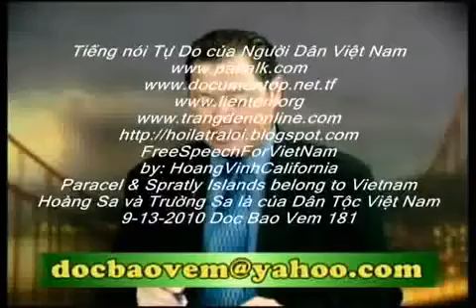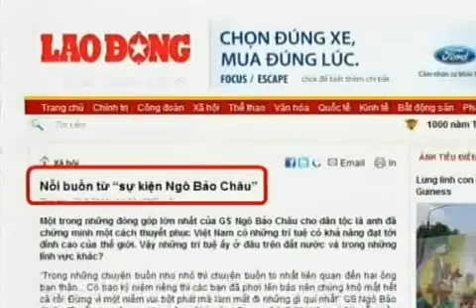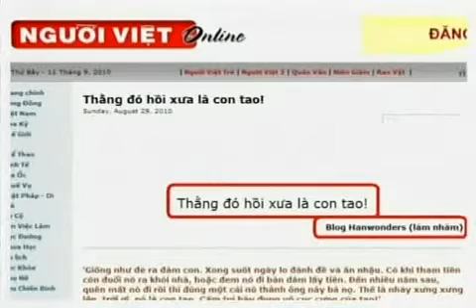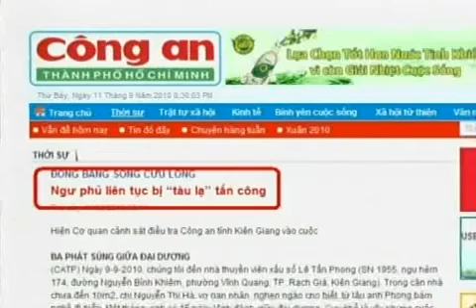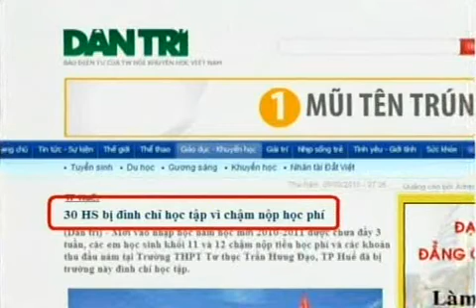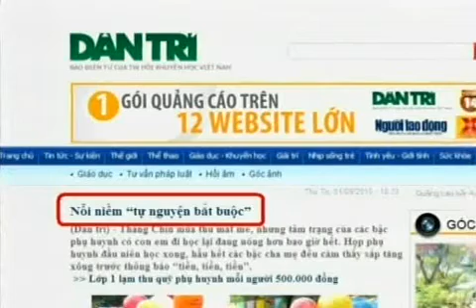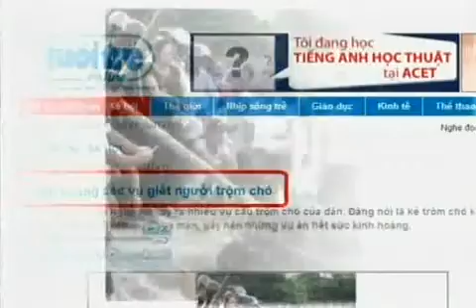Doc Bao Vem 181